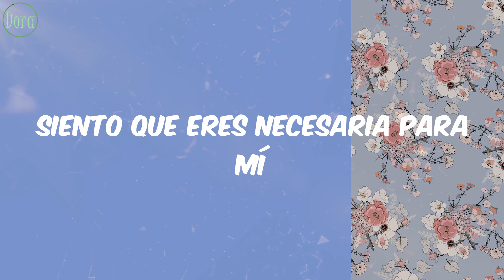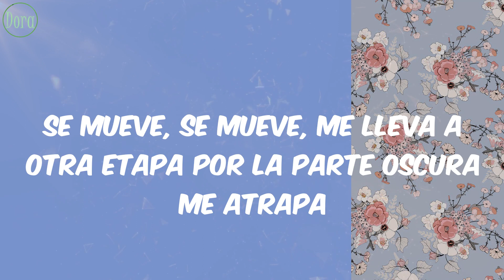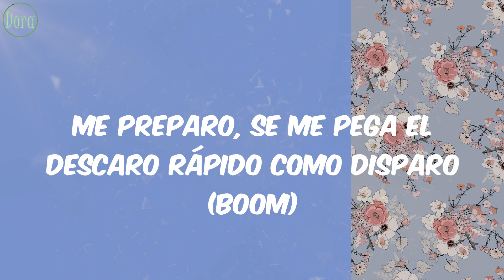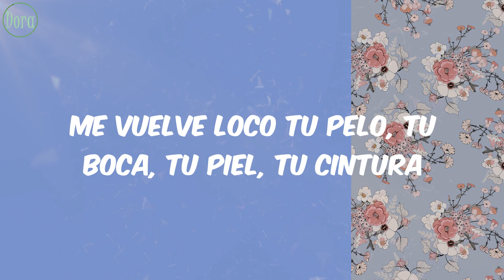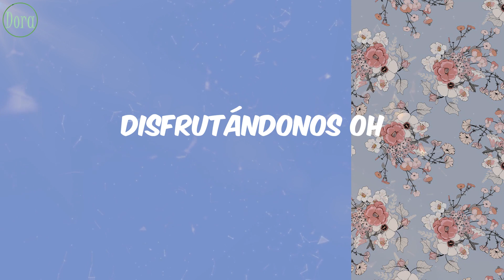Wisin & Yandel - Algo Me Gusta De Ti (Letra)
Letra Lyrics Algo Me Gusta De Ti Wisin & Yandel

Lyrics/Letras:
WY Records
Presenta
A la leyenda viviente Yandel
W
Hay algo que me gusta de ti
Y ese algo me encanta
Siento que eres necesaria para mí
Me vuelve loco tu pelo, tu boca, tu piel, tu cintura
Du da du da eh
Seguimos acercándonos
Tú y yo oh
Sintiéndonos
Besándonos
Seguimos acercándonos
Sin que nadie nos vea
Disfrutándonos oh
Multimillon Records
Ella tiene el flow la diva de club
Su cuerpo me mata y sin miedo me atraca
Por la noche se mete en mi casa y la fiera de adentro la saca
Se mueve, se mueve, me lleva a otra etapa por la parte oscura me atrapa
Me toca, me besa el cuello
La jefa de la tribu me saca
Tiene algo que me descontrola, me emboba cuando se acomoda
Llegando pedimos vodka con soda
Es fanática, fanática de la moda
Pégate, llévame al cielo
Rompe el suelo
Falda corta suelte el pelo
Ella sabe a mantecado de vainilla con syrup de caramelos
Seguimos acercándonos
Sintiéndonos
Besándonos
Seguimos acercándonos
Disfrutándonos oh
Señora la reina de la noche
Se mueve me enloquece
Con un flow ca-ca-ca-caro
Como yo no reparo le dije claro negra vamos al grano
Me preparo, se me pega el descaro rápido como disparo (boom)
Se me pega y me amaga, yo le amago
Ella es la nena buena, yo soy el malo
Con ella yo combino, tomando vino fino
lo ve enterino
Su cuerpo asesino multi platino
Fiera, crúzate en mi camino
Quieres acción prendemos el ruido
Tu eres la mami de mi destino
Cuando se embriaga es un torbellino
Cuando se mueve maquino maquino maquino
La Gerencia
Siento que eres necesaria para mi
Seguimos acercándonos
Sintiéndonos
Besándonos
Seguimos acercándonos (los lideres)
Disfrutándonos oh
Algo me pasa
Pienso que eres mágica
W Yandel
En conexión con el de los químicos
WY Records
Los legendarios
Chris Yedi
O'neil
Multimillon records
Soporte del movimiento urbano